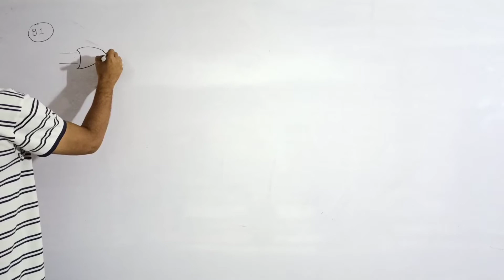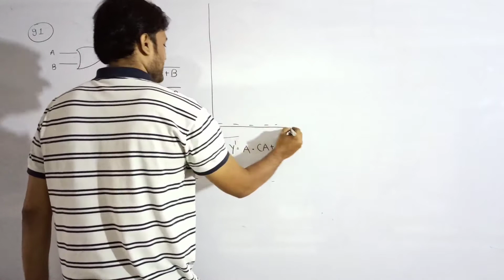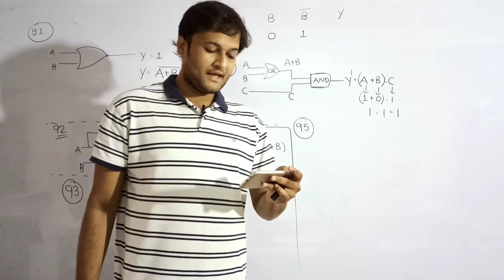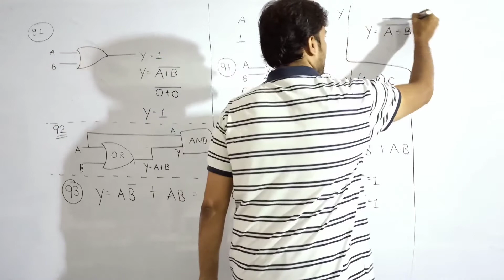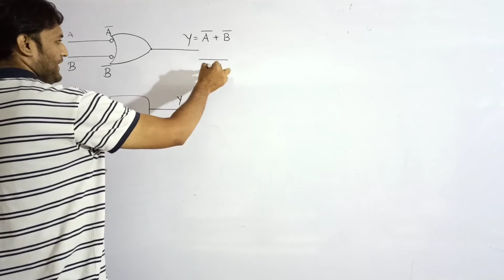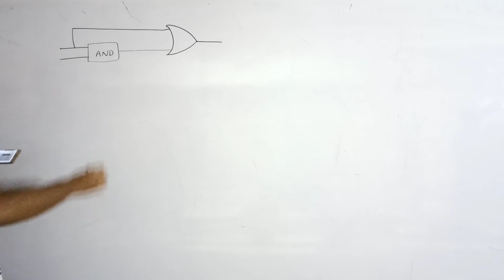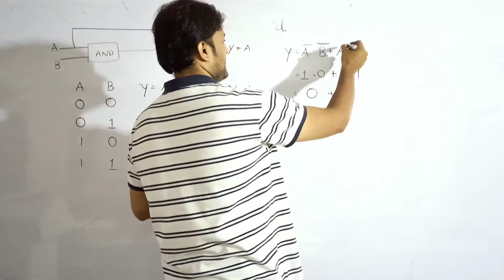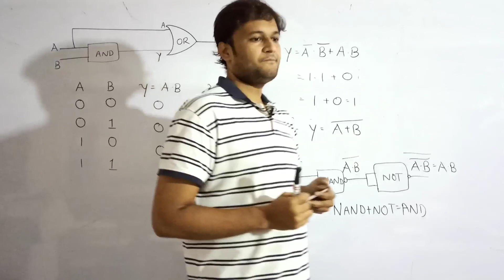Std:12#ch:14#lec:16#guj med#allen mcq:90to110